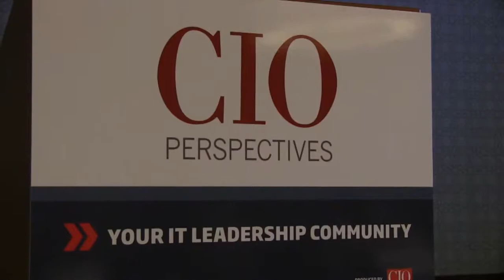Highlights from CIO Perspectives Dallas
CIO.com's Lauren Brousell brings you these highlights from speakers and attendees at the recent CIO Perspectives conference in Dallas.